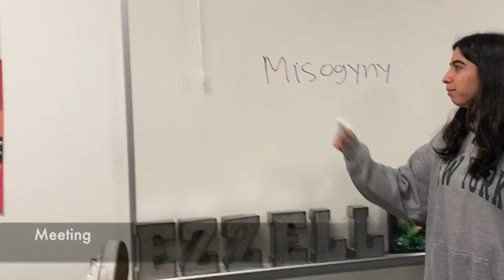The Office, AP LANG EDITION